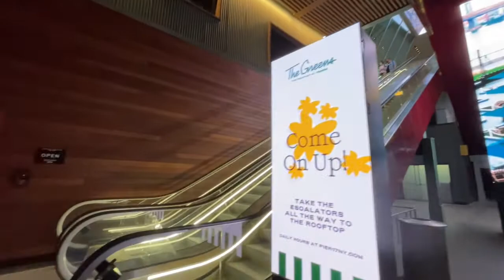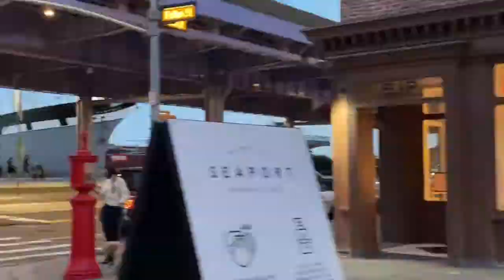"Seaport Night Out, The Rooftop at Pier 17 in New York City" One cut video!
*Subtitles in most languages
Shooting One take and Reverse play in the end when night out at South St. Seaport, NYC!!